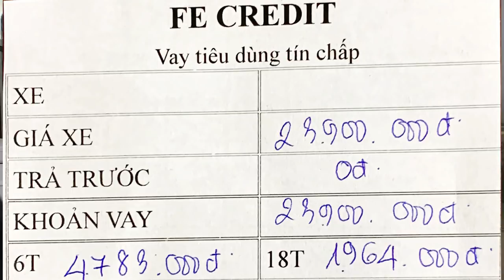Hỏi giá Sirius 2019 & tư vấn trả góp | Mekong today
Yamaha Sirius xe máy 2 bánh cập nhật giá xe mới nhất và tư vấn trả góp từ công ty tài chính FE CREDIT
Giá xe Yamaha Sirius tháng 05/2019 tại Cần Thơ
Điện thoại tư vấn: 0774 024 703 Thiên Lý
mekong today mua sắm trả góp ngân hàng vay tiền fe credit home credit jaccs
Cám ơn các bạn đã ghé thăm kênh của mình!